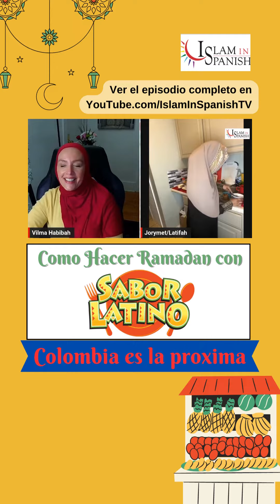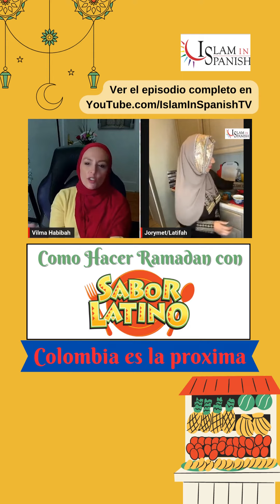Te invitamos al proximo episodio de "Como Hacer Ramadan con Sabor Latino" desde Colombia!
No se lo pierdan! “Cómo Hacer Ramadán con Sabor Latino”

Te invitamos este jueves a las 6:30pm/cst a que te unas a la gran familia de Islaminspanish a disfrutar de “Cómo Hacer Ramadán con Sabor Latino” con su presentadora Vilma Habibah.

Acompáñanos a conocer la cocina Colombiana y las vivencias de 2 amigas que Dios unió por medio de su amor.

No se lo pierden! Va ser EN DIRECTO por Facebook y YouTube.

*Our Mission: To Inspire, Lead, and Pioneer Solutions In Educating Latinos and Other Communities About Islam Through Media Productions and Grassroots Outreach Worldwide.